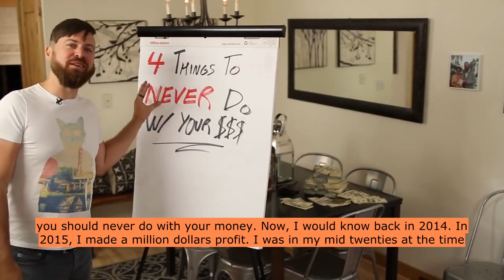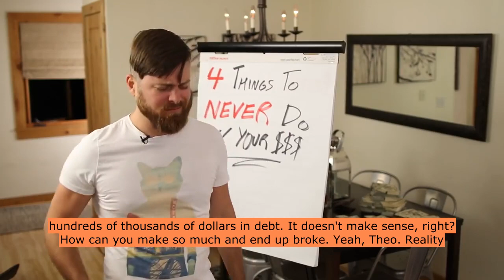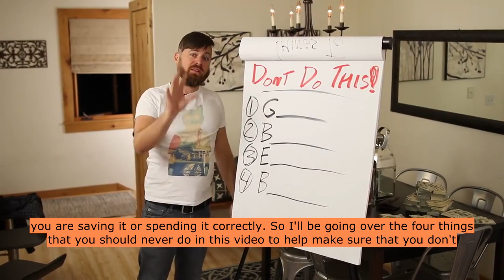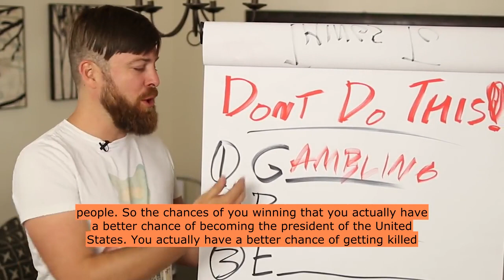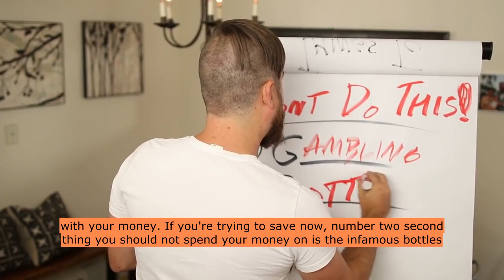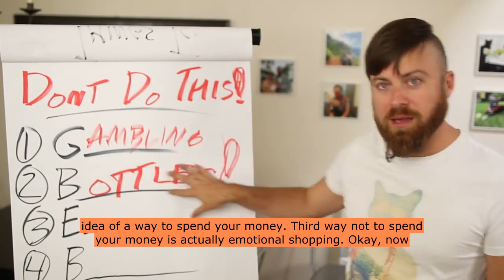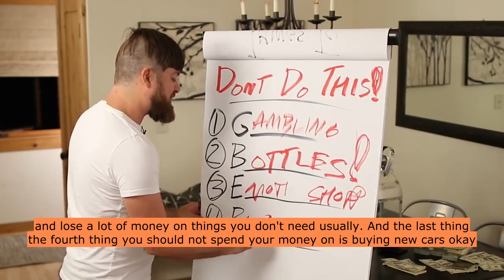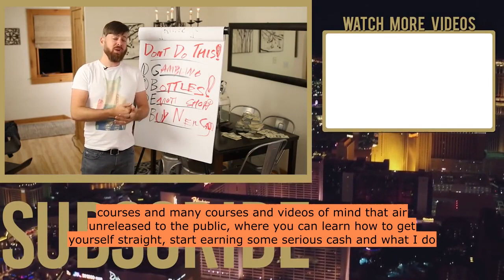4 Things to Do Differently With Your Money in 2021(SUBTITLES)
And get my FREE training that will follow. Then it will show you How To Start making money in less than a month online.